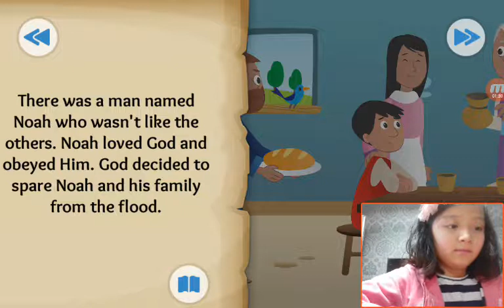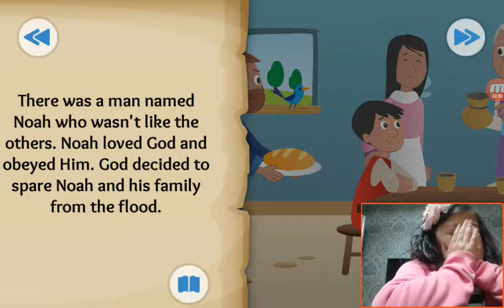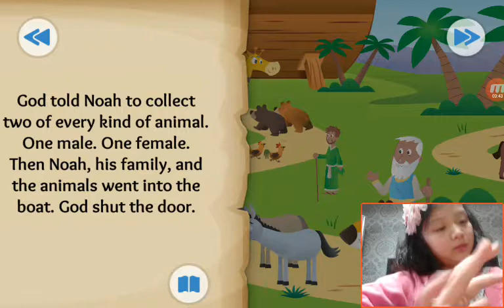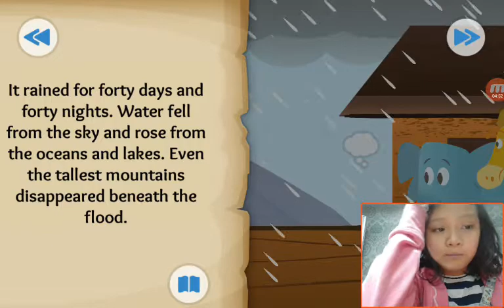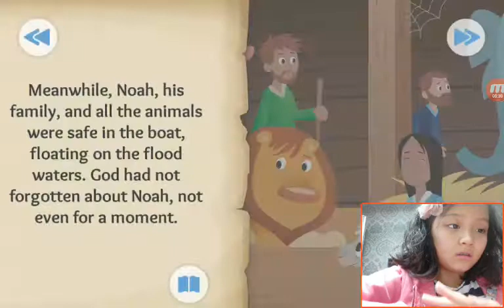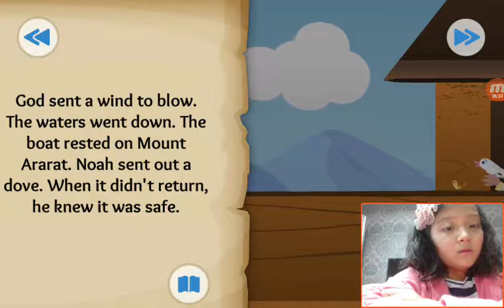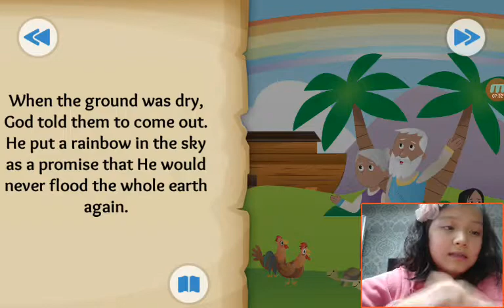‹Kids›Grace：BibleStory US‹성경이야기› Two by Two – Noah and the flood